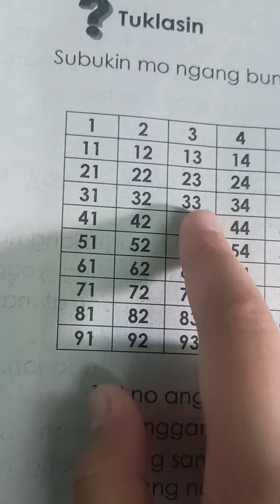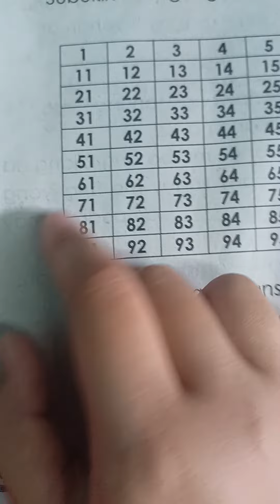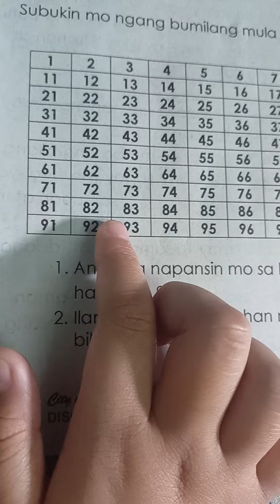Numbers look at Venice